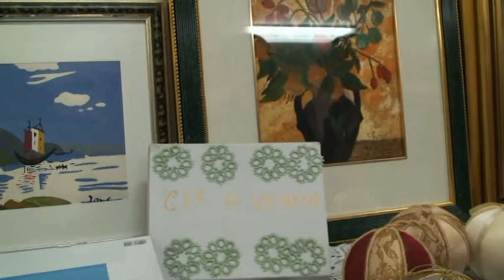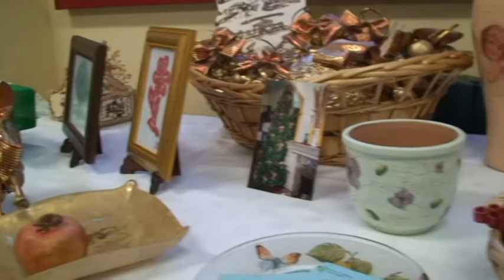C.I.F. - Esposizione di Elaborati femminili - Rionero 24 ottobre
SiderurgikaTv (Ass. Vibrazioni Lucane)